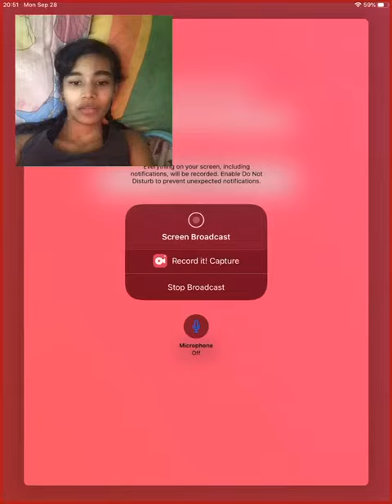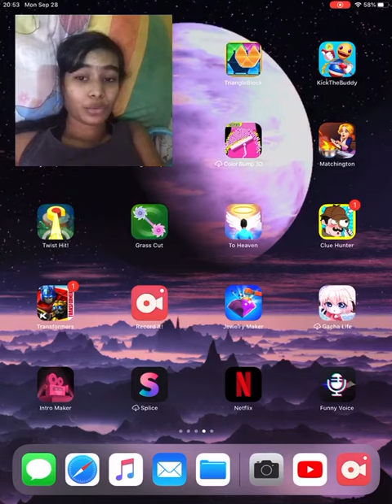Let me explain